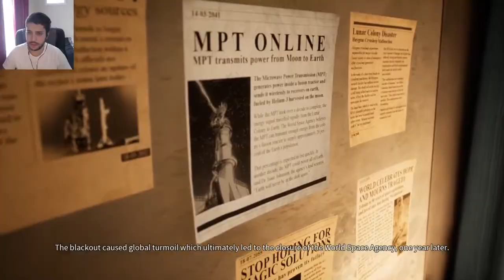Deliver Us The Moon - Now Playing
Xbox game pass game